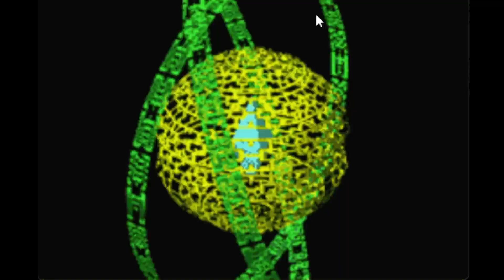HIGSBY WHY!? (Megaman Battle Network Ep.4)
I'm glad that someone is watching my videos. Enjoy the vid!